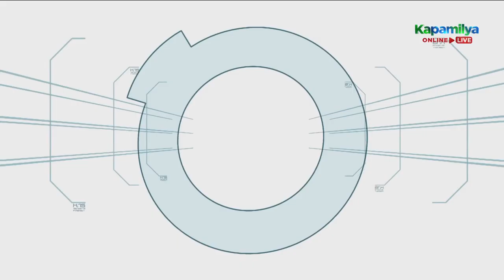Players plays Juice Ko Day in level 3 game | Minute To Win It: Last Man Standing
Nicole gets eliminated in the level 3 game.